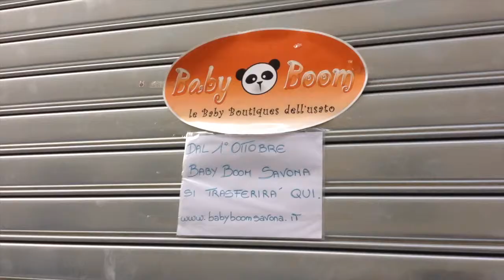Bambini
This video is about Bambini